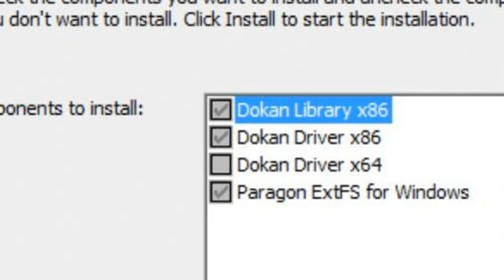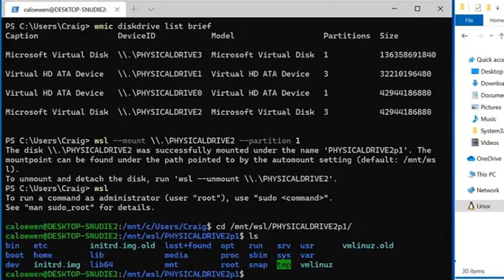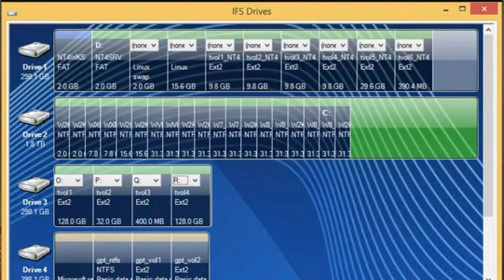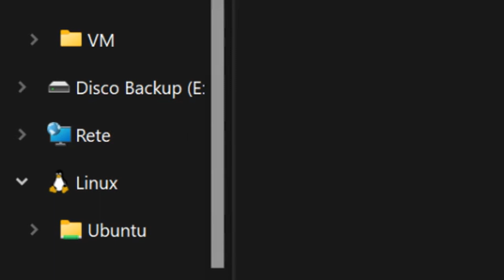Come leggere partizioni ext3 ed ext4 su Windows: guida pratica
Scopri come accedere e leggere partizioni ext3 ed ext4 da un sistema Windows. Questo video ti guida attraverso diversi metodi e strumenti, fornendo istruzioni dettagliate per installare e utilizzare software che permettono di gestire file system Linux direttamente dal tuo PC Windows. Perfetto per chi necessita di integrare l'accesso ai dati tra diversi sistemi operativi senza complicazioni.